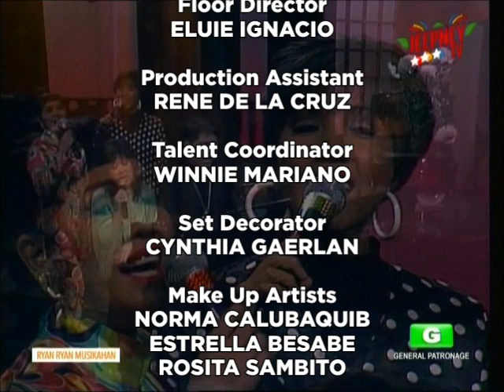Ryan Ryan Musikahan "1960s Music Episode" (1992)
Ryan Ryan Musikahan was a Philippine late night musical show on ABS-CBN weekly, which ran from June 2, 1988 to July 1995.

Host:
Ryan Cayabyab

Guests:
Louie Reyes
Pat Castillo
Tillie Moreno